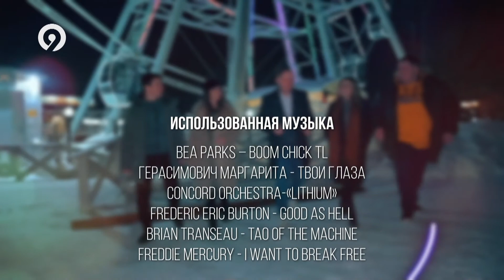9 рекомендует 20 04 2022